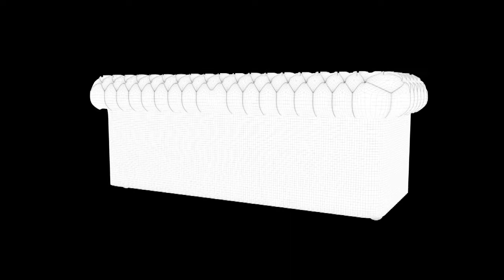3D Chesterfield Sofa II B J II 3D Modeling II Showreels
In this video I have uploaded Chesterfield sofa modeling

This video for made by Balaji Janarthanan for 3D modeling Showreels @ Portfolio purpose

Regarding By
Balaji J
3D Modeling